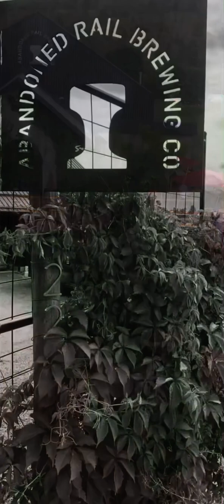Enjoying a ride on an electric Uni Cycle on the KVR trail Penticton Bc Canada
Enjoying a ride on an electric Uni Cycle on the KVR trail Penticton Bc Canada I*I..
Beautiful scenery and some wildlife
X
KVR trail Penticton Bc Canada I I beautiful
Vineyards to visit beautiful scenery..